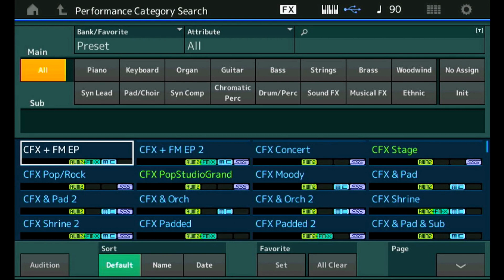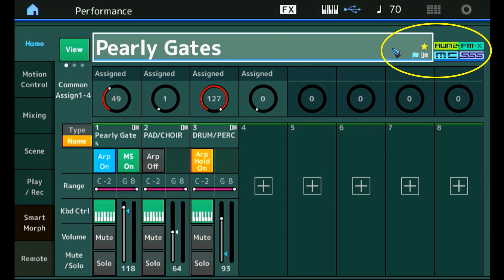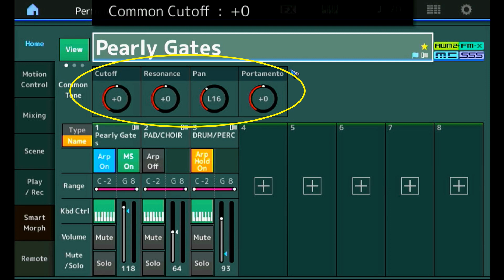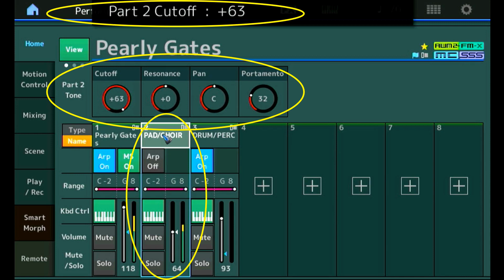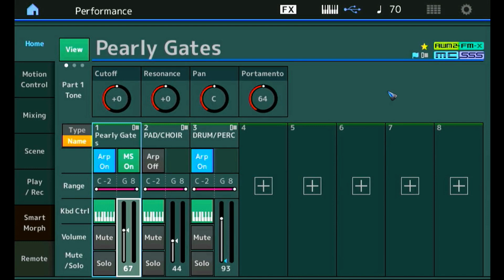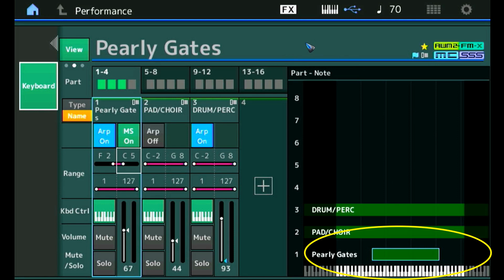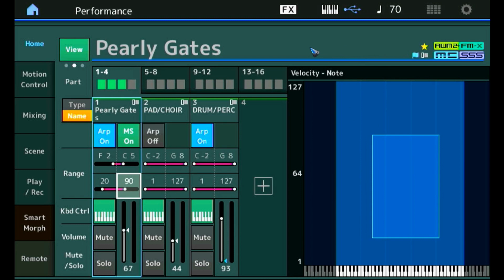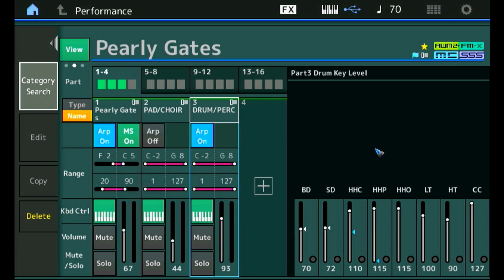Yamaha Montage MODX FAQ 09 The Performance Screen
A press on the PERFORMANCE button brings up the Performance Screen. This screen shows the Parts (max 16) the Performance is made up of in a mixer format. We can mix the volumes or solo or mute Parts. Per Part the keyboard can be (de)activated, which is useful when recording or playing along with the sequencer or with midi files. Keyboard ranges can be set per Part to create keyboard splits. And last but not least, parameters that influence the sound can be tuned on this screen.